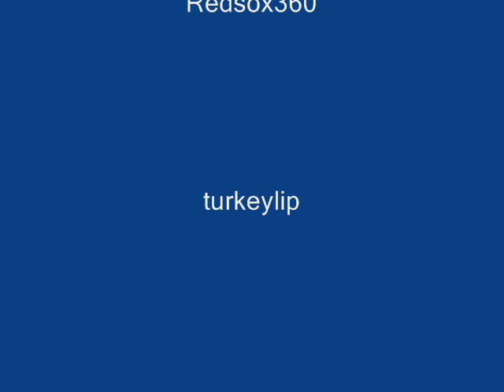New spot with bayonet jump at Castle